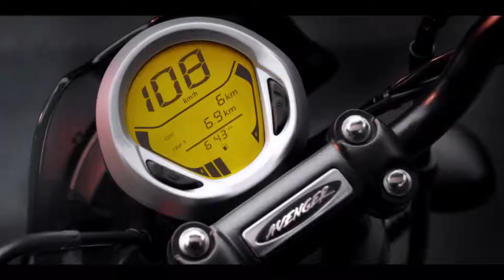All New Avenger 2018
FeelLikeGod with New 2018 Avenger Cruise & Street 220 all geared up with latest features like DRL Head lamp, Digital Display and more.

The Avenger 220 Cruise comes with a new classic design headlamp with integrated LED DRL’s flanking the sides. The windshield also gets new contemporary styling. The new console incorporates a blue coloured backlit full function digital display.

The sporty and youthful Avenger Street 220 boasts of an all new roadster design headlamp with LED DRLs incorporated in the bottom section, a bikini fairing and roadster style rear grab. Matching the vibrant look of this bike is an amber coloured backlit full function digital display.

Both the 220 cc bikes come with a completely revised tail fender and an all new halo-effect tail lamp. The rear suspension has been significantly improved with 12 % additional travel whilst retaining the tight wheel and fender packaging of the cruiser style.  The styling and feature changes coupled with new body colours, graphics and a larger Avenger badge come together to impart the new 2018 Avenger 220’s a distinctive premium international look.

Avenger Cruise 220 will be available 2 classic colors, Auburn Black and Moon White. Avenger Street 220, on the other hand, will come in contemporary and stylish Matte Black and Matte White colors.

Avenger 220 has been known for its outstanding performance and comfort. These winning technical specifications have been retained. The Avengers come with Bajaj’s trusted 220 cc DTS-i engine to deliver great performance statistics - 19 PS power and excellent low to mid-range grunt with torque of 17.5 Nm.  Both bikes come with an oil cooler to ensure un-interrupted all day riding irrespective of external conditions.